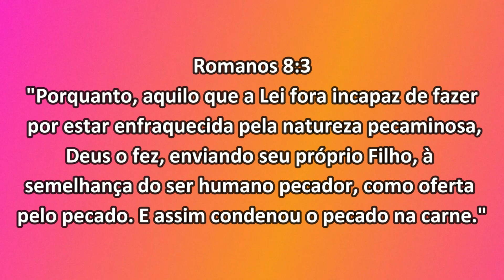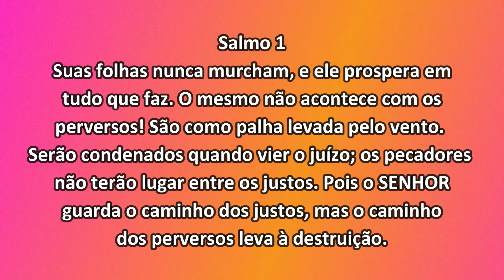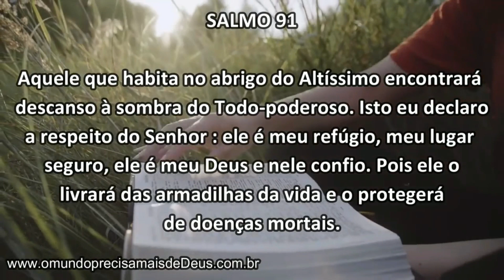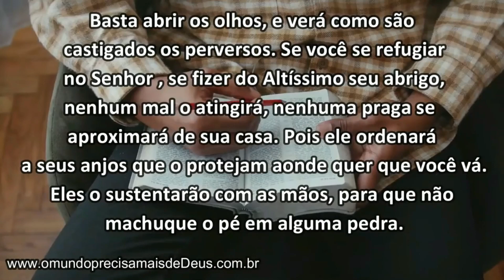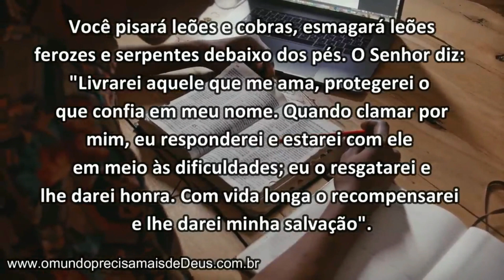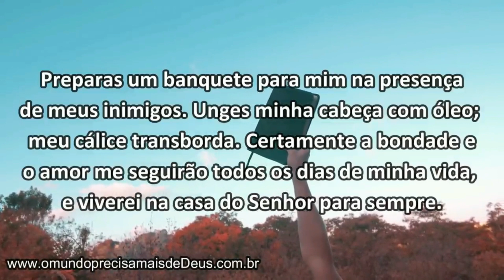A VITÓRIA NA CRUZ || DEVOCIONAL DIÁRIO com VINICIUS LEANDRO || SALMO 91 e SALMO 23